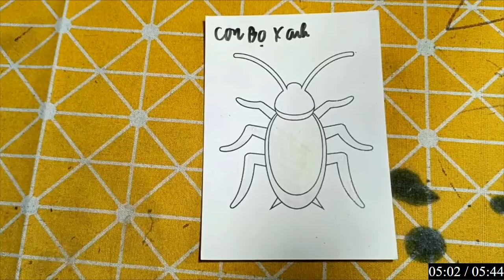Repair man | Cách cắt dán và cách vẽ đồ vật, con vật đơn giản bằng giấy: CON BỌ XANH